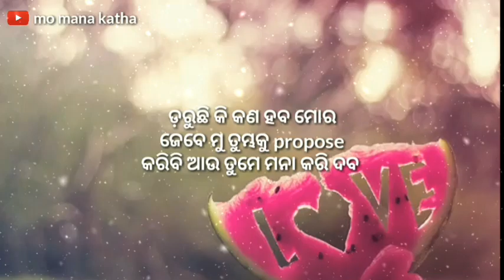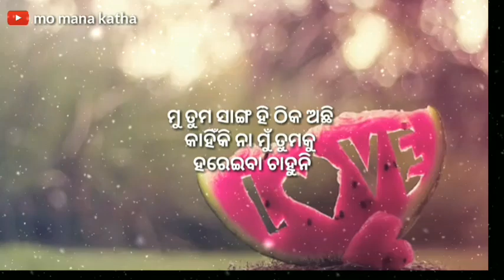odia shayari,odia love shayari whatsaap status video,love status shayari,odia love status,odia dhoka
12. Love spell / shayari image

odia shayari,odia love shayari whatsaap status video,love status shayari,odia love status,odia dhoka shayari,